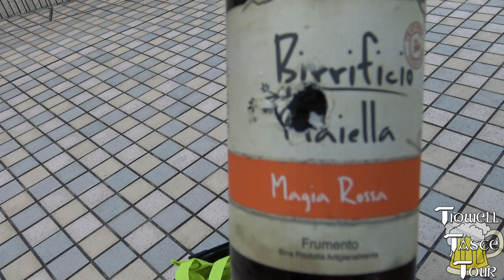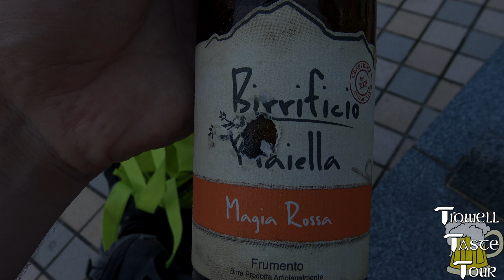Birrificio Maiella Magia Rossa Italian Wheat Ale Beer Review - Tseung Kwan O, Hong Kong - 4K UHD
MAGIA ROSSA - WHEAT ALE

A wheat ale, amber in colour with a sweet and malty taste. It has along lasting rich and creamy foam, this ale is designed for the winter period.

Serving suggestions: Excellent with vegetable and lentil soups. Good with more complex ingredient pizzas. Can be used in cooking risotto with sausage and baked rabbit.

Ingredients: water sources Del Verde, barley malt, wheat (Senator Cappelli), hops, yeast and orange peel.

Serving temperature: 6°- 8°C

Bottle: 75cl / 33cl

ABV: 5.2%

IBU: 38

 Cheers!!!